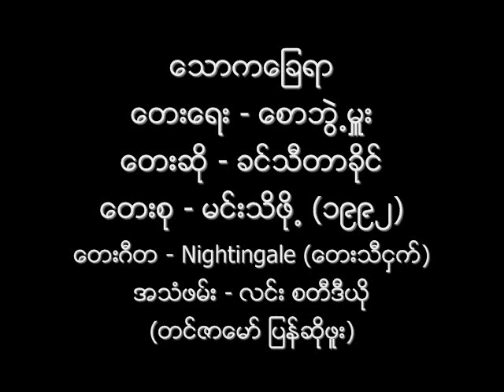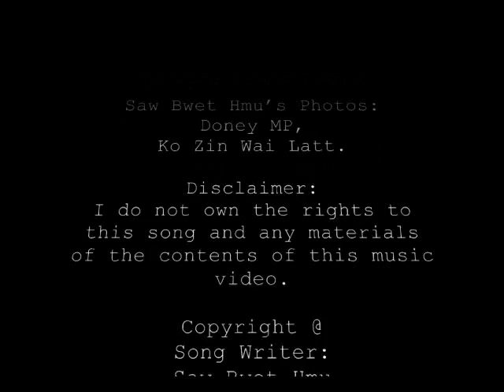ေသာကေျခရာ ခင္သီတာခိုင္ ၁၉၉၂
ေတးေရး - ေစာဘြဲ႕မႉး / ေစာဘြဲ႕မွဴး
ေတးဆို - ခင္သီတာခိုင္
ေတးစု - မင္းသိဖို႕ (၁၉၉၂)
ေတးဂီတ - Nightingale (ေတးသီငွက္)
အသံဖမ္း - လင္း စတီဒီယို
မူပိုင္ - ဒဂံုေတးသံသြင္း

Nightingale Band's Line-up

Guitars: Kyaw Kyaw (Nightingale)
Bass: Win Naing Aye
Keyboards: Thein Swe (Success)
Drums & Percussion: Thiha
Saxophonoe: Ko Maung Maung
Manager: Aung Naing San

ဤသီခ်င္းကို  ေစာဘြဲ႕မႉး ကြယ္လြန္ၿပီးေနာက္ အမွတ္တရ ထြက္ရွိခဲ့သည့္ ေတးစု မ်ား ထဲမွ "သုခုမရဲ႕ေက်းကၽြန္ၾကီး (၁၉၉၉) " ေတးစု ၌ တင္ဇာေမာ္ ျပန္လည္ သီဆိုဖူးသည္။

Audio & Album Cover: Credit with Big Thanks to Ko Aung Zaw Hteik + Ko Bo Nay Linn.
Saw Bwet Hmu's Photos: Credit with Big Thanks to Doney MP, Ko Zin Wai Latt.
NCA